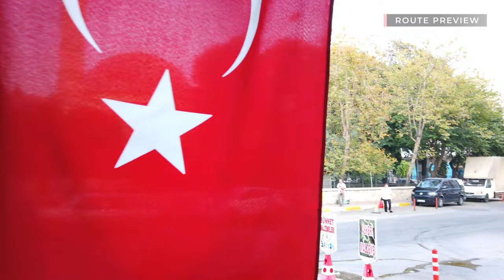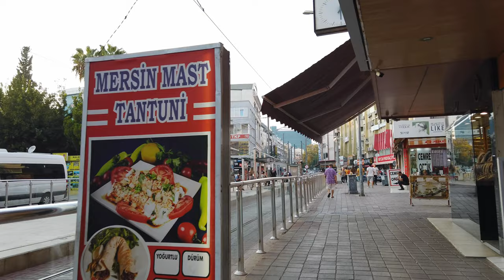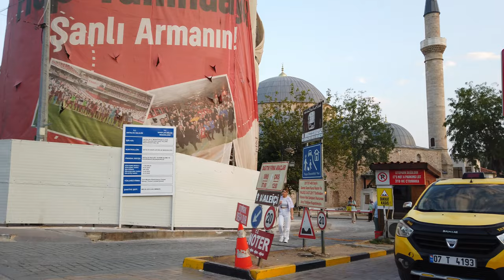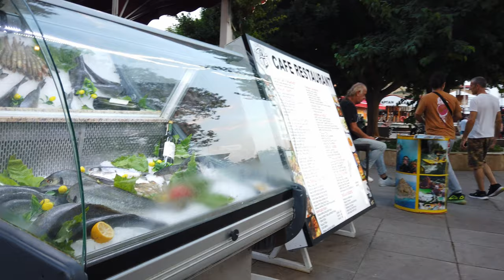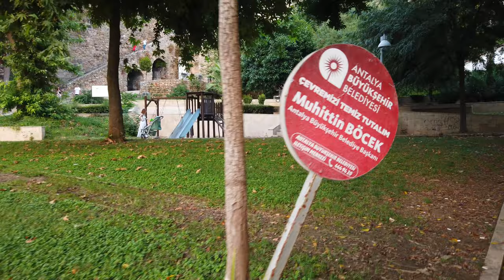ANTALYA, Turkey 🇹🇷 - 4K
Antalya is a city on the southwestern coast of Turkey. Tourists to this Mediterranean destination visit the old town (Kaleiçi), Hadrian's Gate, and the Antalya Museum. The city is a popular tourist destination as Antalya mostly serves as a gateway to the Turkish Riviera with major beach destinations like Alanya and Kemer, both which we visited here on POPtravel.

On this walking tour we will enjoy the atmosphere of Antalya for one hour. We will explore some local shopping streets of the city as well as the historic Kaleiçi district with its narrow streets, ancient buildings and Hadrian's Gate. We will even stroll along the scenic harbor and enjoy views of the Mediterranean Sea.

Let's enjoy Antalya on this walking tour!

Timeline:
0:00 Route Preview
5:00 Walking Tour